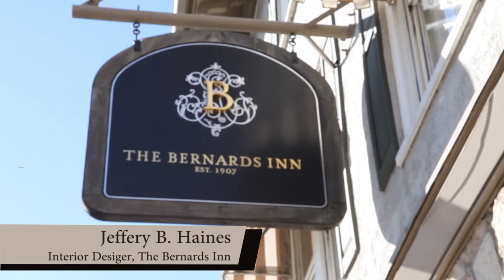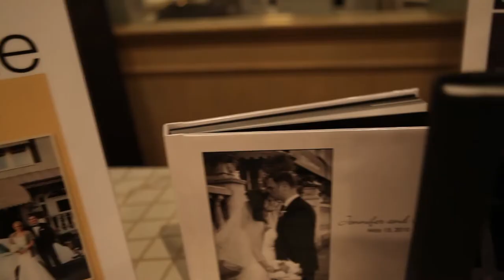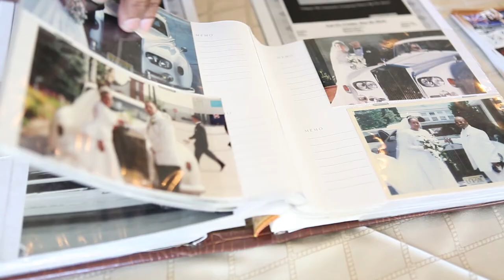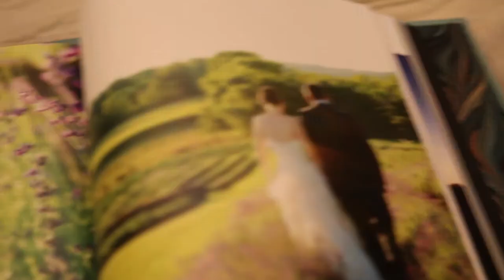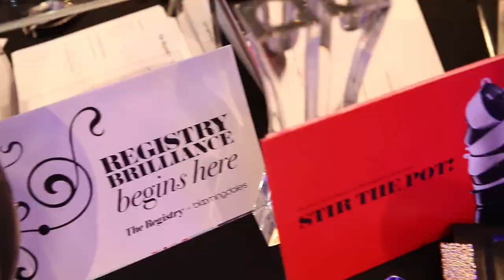Bernards Inn Hosts Boutique Bridal Showcase